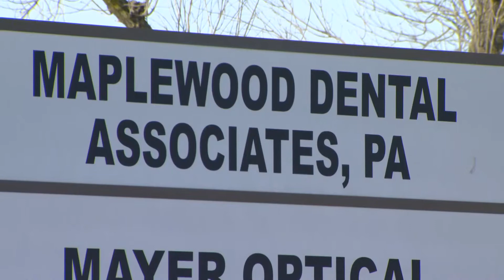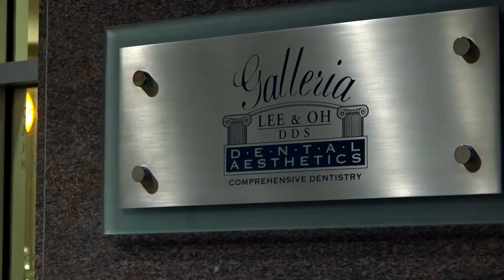'Jack the bike guy' given new smile (2018)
‘Jack the bike guy’ helps put kids with disabilities on bikes.  Now, in this Land of 10,000 Stories update, someone steps up to help Jack.